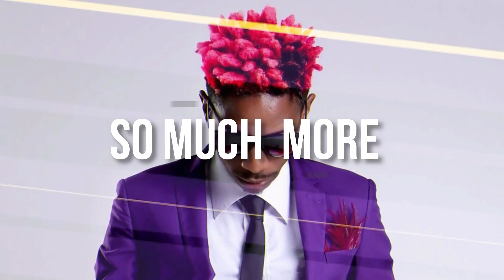Akothee & Dennis 'Omosh' Schweizer's Wedding Reception At Nairobi Hotels !!!